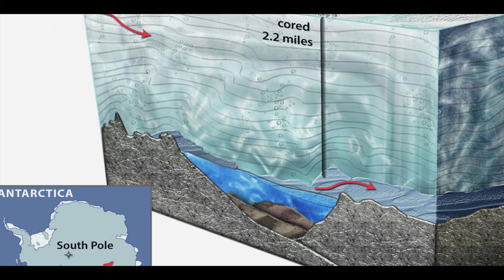The Mystery Of Lake Vostok - A World Wrapped In Ice! / Documentary (English/HD)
The existence of a world wrapped in ice and hidden from the world sounds like the plot of a fiction novel, more fantastical still is the notion that the alien life could exist and thrive within our world, alongside us. This however is one of the many astounding truths of our world. That, nestled among us, an ancient world operates alongside us in this modern era.

Lake Vostok, in Antarctica, is not only all of these things but it is also a subglacial lake, left under the ice from a time long lost to us. This video will examine and understand the discovery of this underground lake and the process of investigation until thee existence of this lake was confirmed. As well as this, what the lake revealed about the possibilities of our Earth, and its biology. Finally an analysis of how scientific opinion differed, regarding the origin and importance of this ecosystem and the life it harbours within it.

New Scientist (2015) Subglacial Lake Vostok Cracked for a Second Time,